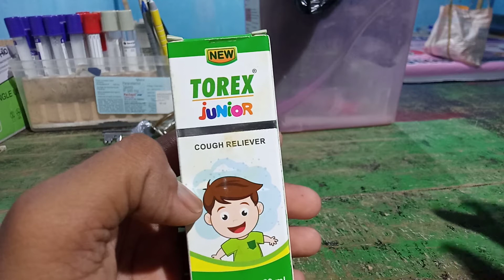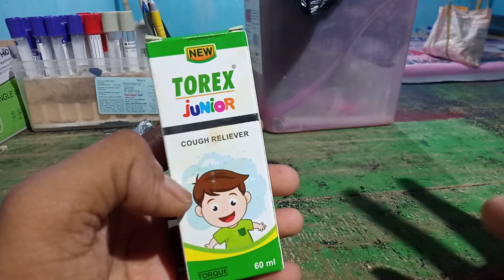Torex junior cough syrup | uses | doses | side effects | in hindi language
Torex junior cough syrup in hindi..